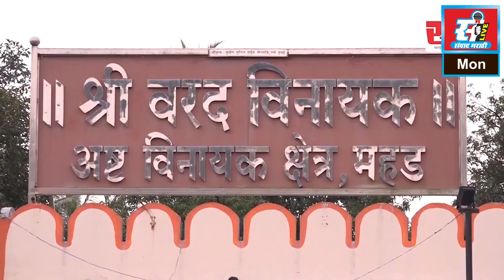खा. सुप्रिया सुळेंच्या विरोधात वादग्रस्त वक्तव्य, राष्ट्रवादी काँग्रेस आक्रमक, खालापूरमध्ये अब्दुल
खा. सुप्रिया सुळेंच्या विरोधात वादग्रस्त वक्तव्य, राष्ट्रवादी काँग्रेस आक्रमक, खालापूरमध्ये  अब्दुल सत्तारांचा पुतळा जाळला.